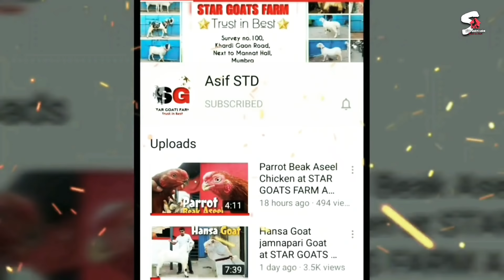MAA Goat farm Opening Ceremony by Asif STD STAR GOATS FARM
Maa Goat Farm
Shafiq bhai.
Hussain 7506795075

asif_std